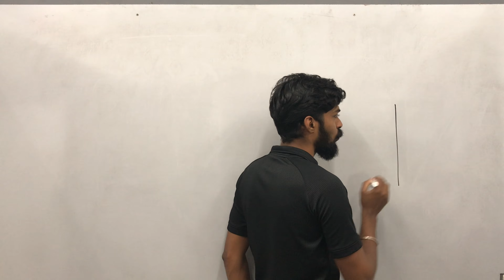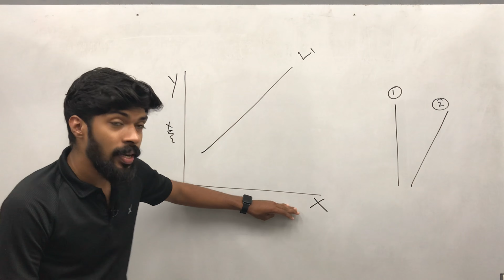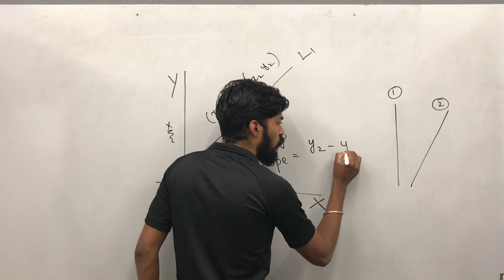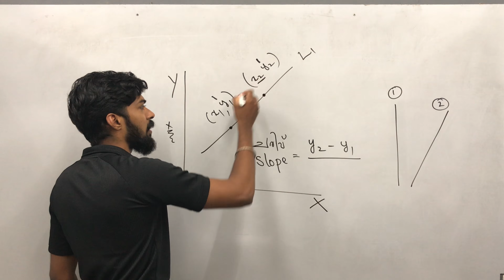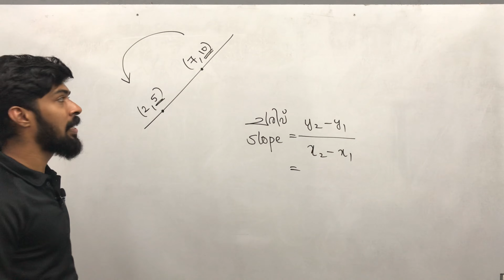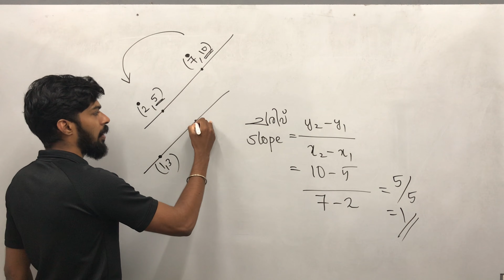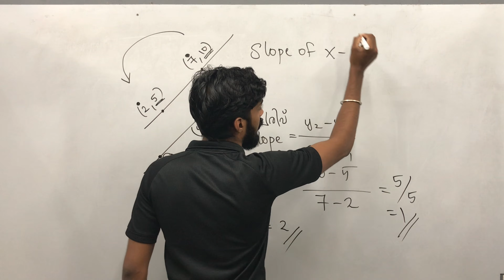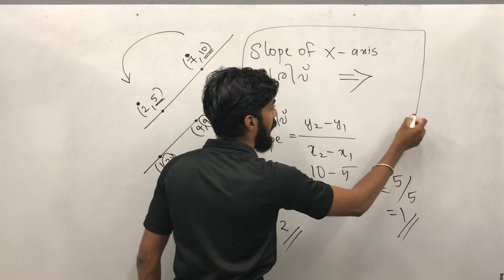FOCUS AREA 2022 | class 10 Kerala | Maths |Geometry and Algebra | ജ്യാമിതിയും ബീജഗണിതവും | Part 3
FOCUS AREA 2022 | class 10 Kerala | Maths |Geometry and Algebra ജ്യാമിതിയും ബീജഗണിതവും | Kerala | chapter 9| Part 3